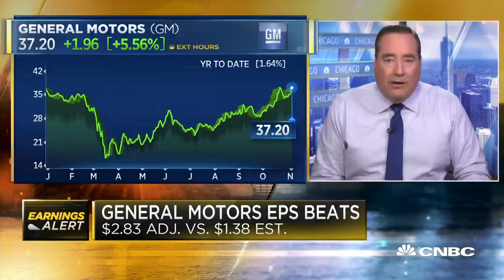General Motors posts big earnings beat for third quarter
General Motors posted huge third quarter numbers, pulling in $4 billion in profit over three months after losing money due to the virus outbreak. CNBC's Phil LeBeau reports.

General Motors on Thursday reported third-quarter earnings that beat Wall Street expectations, thanks to its highly profitable trucks and SUVs in North America.

Shares of the automaker jumped more than 7% during premarket trading before leveling off to a 1% gain at midday.

Here are the numbers:

Adjusted EPS: $2.83, vs. $1.38 expected, based on average analysts’ estimates compiled by Refinitiv
GM declined to give new earnings guidance for the year, citing a number of “moving pieces” such as potential stimulus and the coronavirus pandemic. GM CEO Mary Barra said the fourth quarter isn’t expected to be as strong as the third quarter. She downplayed the possibility that the uncertain outcome of the presidential election could hurt sales for the rest of the year.

“When we look at the election, we think the extended length of time to finalize the vote count was anticipated given the unique circumstances coming into this election,” Barra said during a media call Thursday morning. “There are a lot of moving pieces right but we’re hopeful that we’ll continue to have a strong recovery that we’ve seen in the United States and in China.”

GM’s North American operations earned $4.37 billion in the third quarter, up 44% from a year earlier, despite its U.S. sales declining 9.9% during the period. The company reported a 15% pretax profit margin for the quarter. Earnings for its international operations were in the black with pretax earnings of $10 million.

John Stapleton, GM’s interim CFO, said the automaker’s sales in the U.S. and China are “recovering faster than many people expected, and GM is benefiting from robust customer demand for our new vehicles and services, especially our full-size pickups and SUVs.”

Barra said the automaker is working to increase production of its trucks, saying an announcement is expected “very shortly” but declining to elaborate.

“We are always working to eek out every single truck we can possibly produce,” she said. You will hear more about that very shortly.”

Net income rose 74% to $4.05 billion from $2.35 billion during the third quarter of 2019.

GM repaid $5.2 billion of its revolving credit facilities during the third quarter, and an additional $3.9 billion in October. The company said it expects to repay the balance by year-end “while maintaining a strong cash balance.” GM’s automotive liquidity was above its target, ending the third quarter at $37.8 billion.

Then-CFO Dhivya Suryadevara told investors in July that the automaker expected the third quarter to be “slightly stronger” than the fourth quarter.